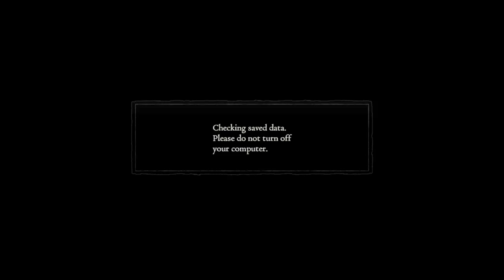Dragon's Dogma: Dark Arisen for Gwendalin's Honor Pt.24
History speaks of two such occasions where a dragon was awoken and brought down by a chosen warrior: the Arisen. The first dragon was Slain by Godking Leonard and the Second was defeated by Duke Edmun Dragonsbane. During their
blights the dragons brought chaos, monsters and dead all across the land, but with their fall peace was restored. And now, fifty years after Dragonsbane's victory a new dragon rises from beyond the rift, bringing with it a host
of beasts and monsters. And so Duke Edmun calls forth those brave enough to stand against this menace. All around Gransys champions answer the great summoning and they don't stand alone. Honor bound to send help in the event of
a Wyrm attack Meloire, Hearthstone and Voldoa send their greatest knights in hope to stop the darkness enveloping the land. But these heroes need a leader, for every time a Dragon appears a new Arisen is chosen to fight back against
the onslaught and finally bring down the great beast. And thus we now follow the adventures of this new Arisen, traversing through open fields and cursed lands, honing the skills needed to slay the most powerful being in existence.
Welcome to Dragon's Dogma: Dark Arisen